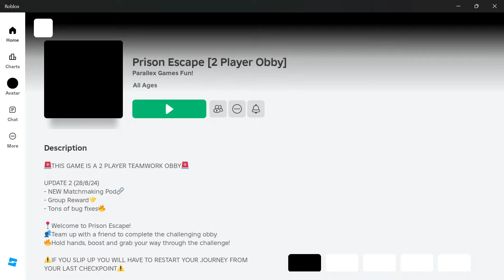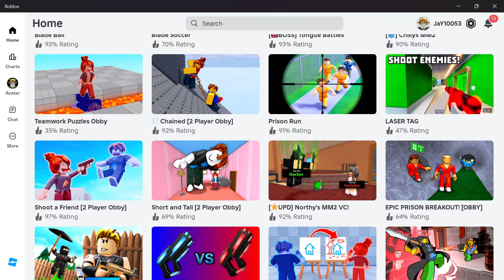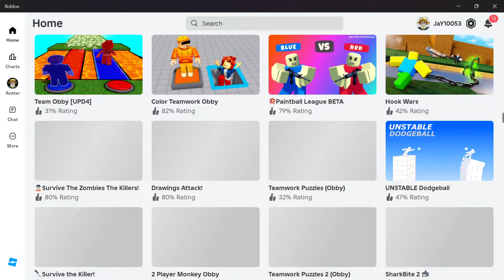Explore The World Of Roblox In Brookhaven Rp With A Thrilling Storytime, Animated Music Video!